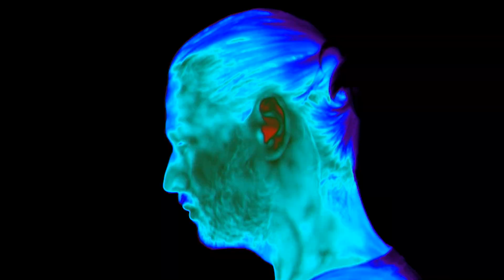Thirty Seconds to Mars Teaser Machaca 2018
Oficial Teaser Thirty Seconds to Mars en Machaca 2018